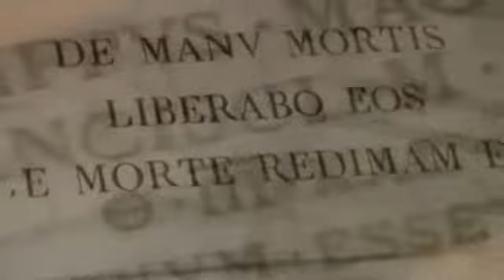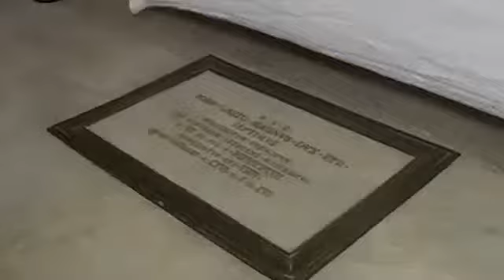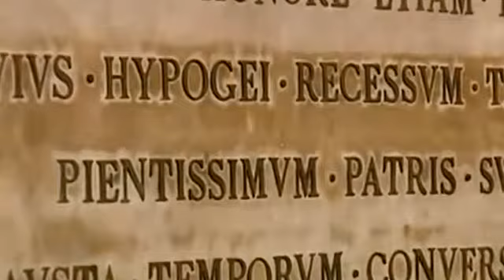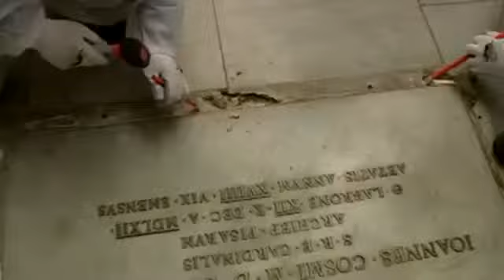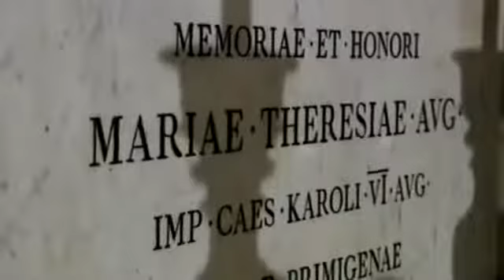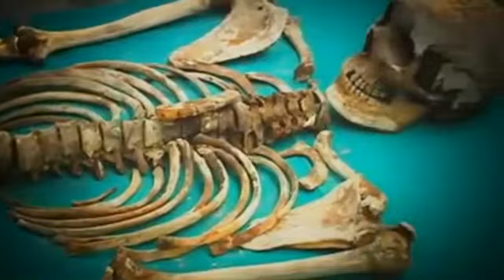The Medici ; Richer than the Rockefellers, Mightier than the Tudors english report part 1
They were the most powerful and influential family in the world. Richer than the Rockefellers, mightier than the Tudors. They were the Medici. They bankrolled the Renaissance and ignited the Reformation. They were soldiers, bankers, politicians and Popes - and they dominated Europe for 300 years.